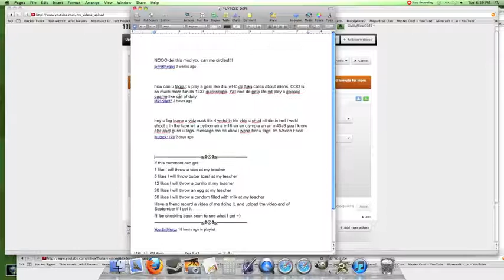Stupid youtube comments - Trailer